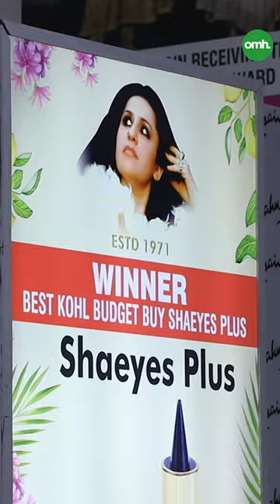Hair Care Tips for Men I Shahnaz Husain I OnlyMyHealth